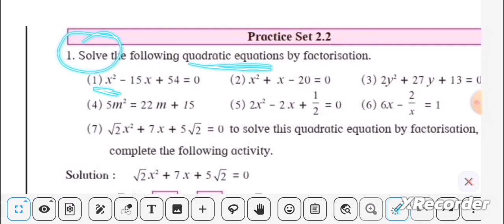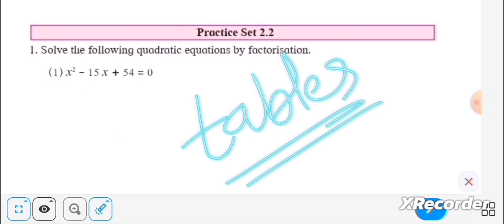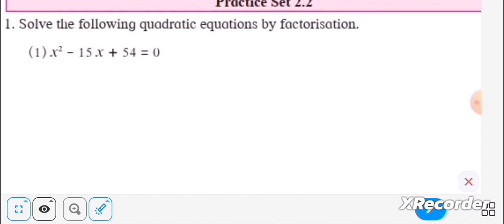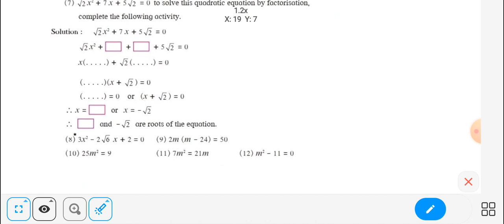Lecture 2 | Practice set 2.2 | Chp 2 | Quadratic Equations | Maharashtra board | Class 10